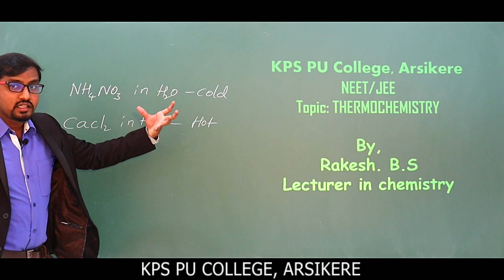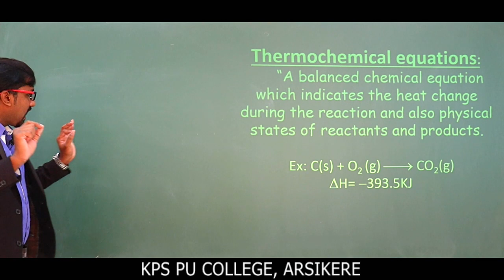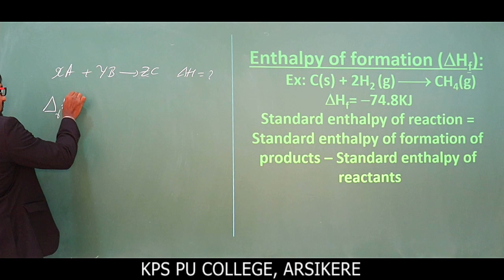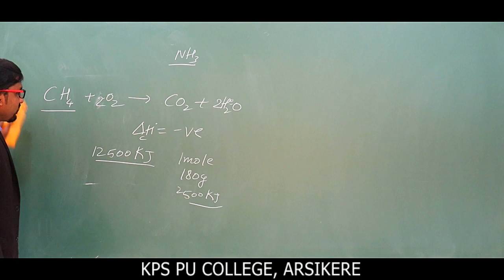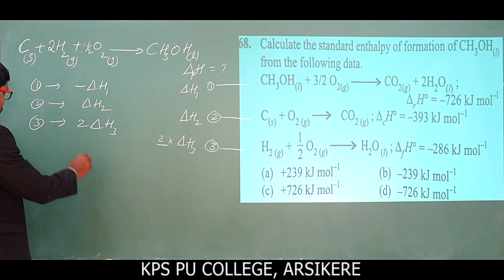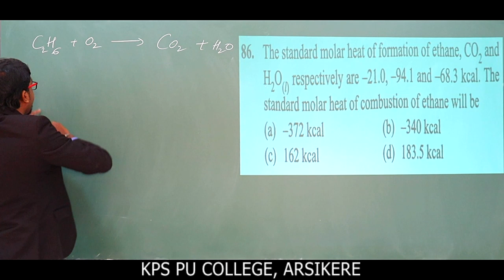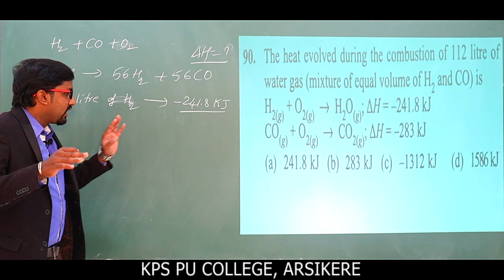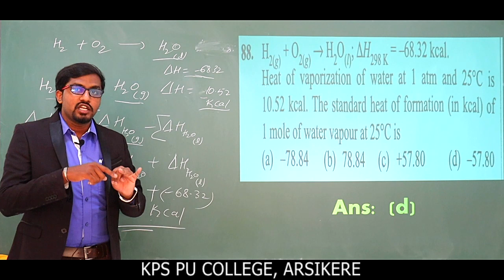NEET/JEE/PU-1/ 6.4 THERMODYNAMICS Part-4 by RBS Sir